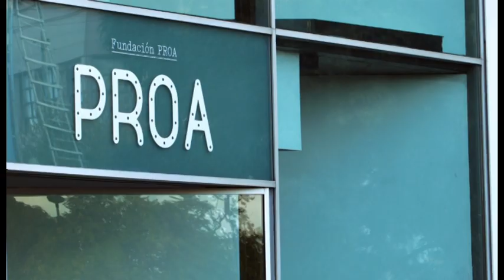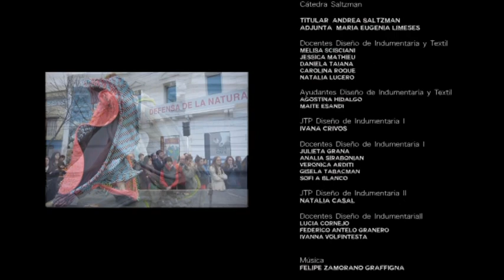ProaTV. Desfile. Moda. Acción: La Metáfora de la Piel. Exhibición: Joseph Beuys.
Desfile. Moda. Acción
La metáfora de la piel

Con una gran convocatoria de público y un monumental despliegue de sonidos y colores, en el marco de la exhibición "Joseph Beuys. Obras 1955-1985", el sábado 07 de junio de 2014 en la explanada de Fundación Proa se realizó el Desfile. Moda. Acción "La metáfora de la piel" organizado en conjunto con la Cátedra Saltzman de Diseño de Indumentaria y Textil I, II, III - FADU (UBA).

Idea, concepto y organización
Diseño de Indumentaria y Textil - Cátedra Saltzman / FADU -- UBA

Natalia Ardissone

Fotografía
Cátedra Trilnick/FADU -- UBA

Música
DJ Felipe Zamorano Graffigna

Producción
Fundación Proa

Auspicio
Tenaris -- Organización Techint